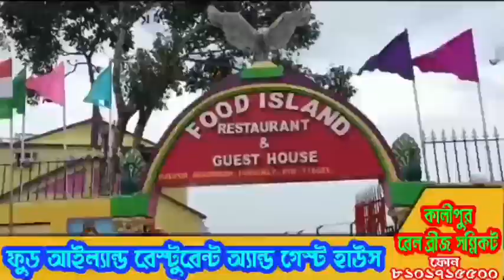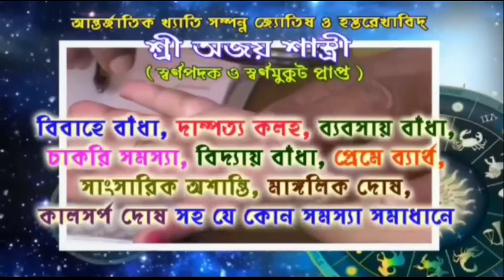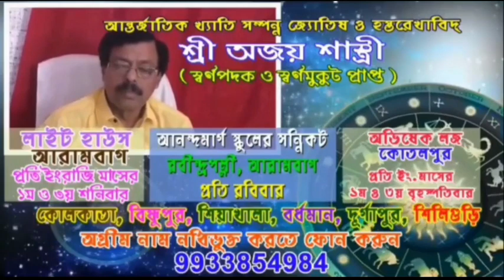আরামবাগ বাসস্ট্যান্ড এলাকায় অভিযান চালিয়ে প্রচুর পলিথিন বাজেয়াপ্ত করল আরামবাগ পৌরসভা